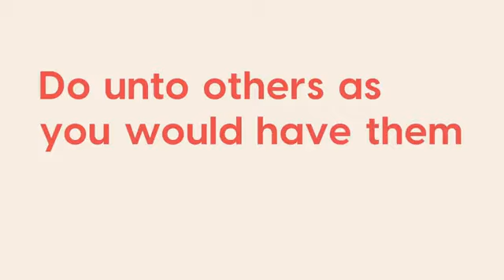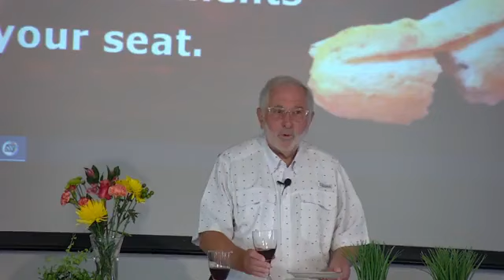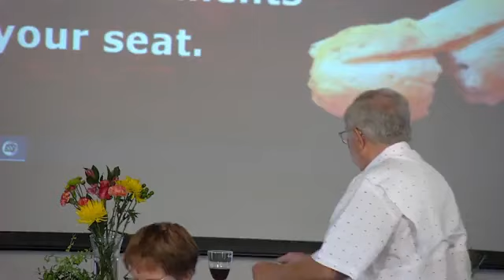2024 08 25 Getting Dressed for the Ball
The Apostle Paul was the most prolific writer of the Christian Scripture. His letters have been intercepted and have become the bedrock of the Christian Tradition. Today we hear a passage where he encourages us to put on the full armor of God. But what does that mean? He says we are in a state of spiritual warfare "against the spiritual forces of evil in the heavenly places". As a result, we have developed a deep seated spiritual paranoia. We look for the so-called devil lurking behind every corner and fear that evil is always on the ready to pounce out from the shadows and be our undoing. Maybe there is a different way of looking at this whole us against them division. Maybe we are called to simply be ourselves. To speak truth, to seek out the right path, the Godly and goodly path, to speak words of peace rather than war, to choose our beliefs and live as if they are true, but most of all to know that Jesus came to save us from the most fearsome enemy of all, ourselves. mccabqLIVE *Portions of today's service are pre-recorded. All music is used by permission. CCLI License #1370238, Streaming #20457342.